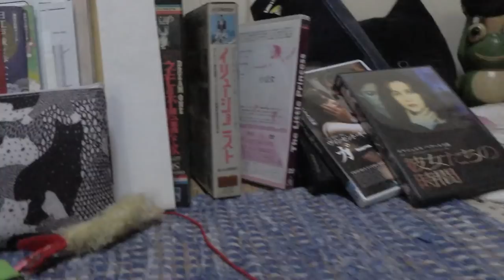【Jean & Pont 1357】あんずちゃんに見る保護猫一時預かりの悲哀 2018/6/8 ジャン ポン あんず カオリン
かおりんが可愛くなってきています。
もちろん元々可愛いですが情がうつるという意味での可愛いが押し寄せています。
これは過去にもラブくん、シオンくん、チャコちゃんにも共通して起こったことで、もう慣れていなければおかしいのですがちょっと複雑な時期ではあります。
人を怖がっている子に人の優しさを体験させ、人を好きになってもらったらお別れなんです。